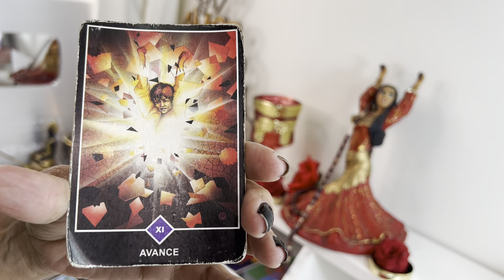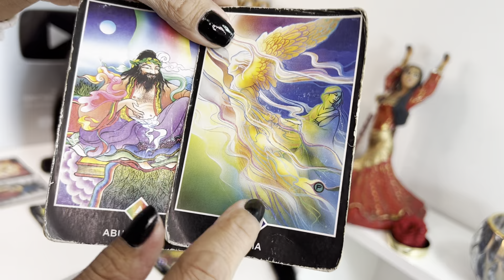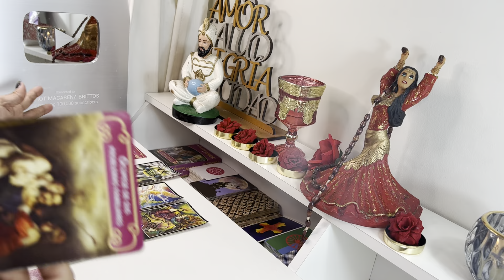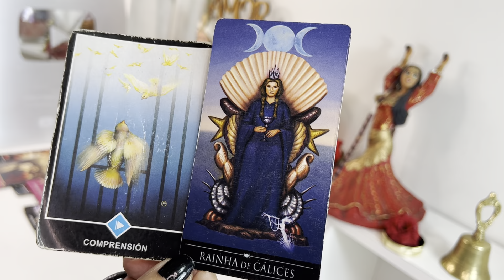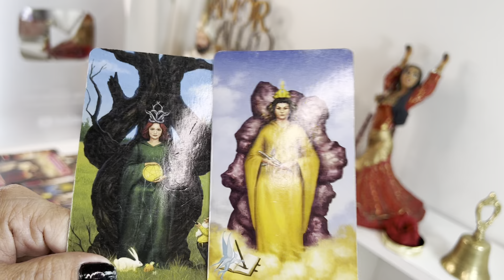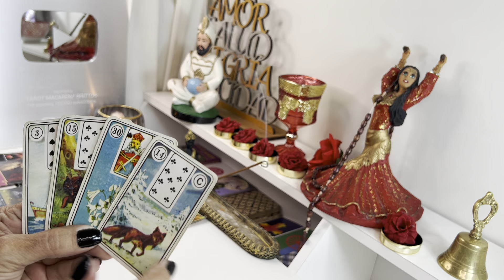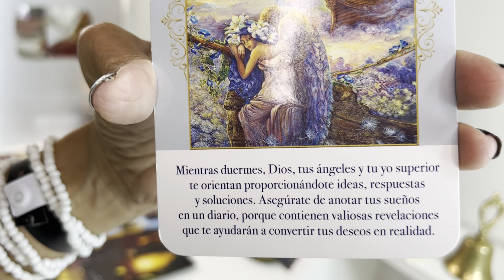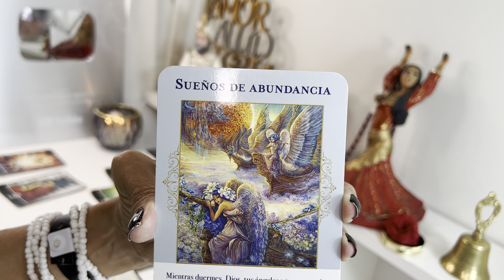𝐓𝐀𝐔𝐑𝐎 ♉️𝐄𝐬𝐭𝐨 𝐓𝐞 𝐒𝐚𝐜𝐚𝐫𝐚́ 𝐃𝐞 𝐃𝐮𝐝𝐚𝐬 ♥️ 𝐒𝐞𝐫𝐚́𝐬 𝐓𝐞𝐬𝐭𝐢𝐠𝐨 𝐃𝐞 𝐔𝐧 𝐆𝐫𝐚𝐧 𝐂𝐚𝐦𝐛𝐢𝐨♥️𝐇𝐎𝐑𝐎𝐒𝐂𝐎𝐏𝐎 TAURO 𝐀𝐌𝐎𝐑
MIS HISTORIAS COMO MÉDIUM :

 • 10 Señales de que...

 • Fuimos al museo d...

 • CAJA PEQUEÑA VS G...
Alejo igoa

 • DART's Impact wit...

 • Esta niña UCRANIA...

 • Paulo Londra - Pa...

 • EL MENSAJE DE LOS...